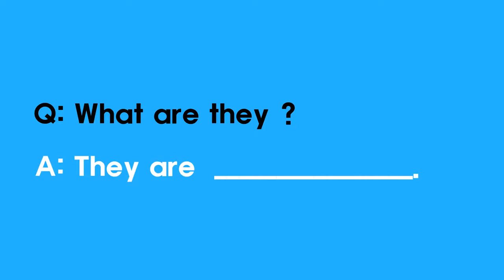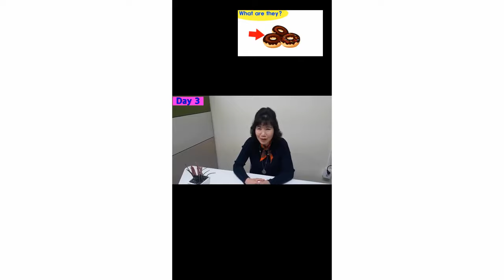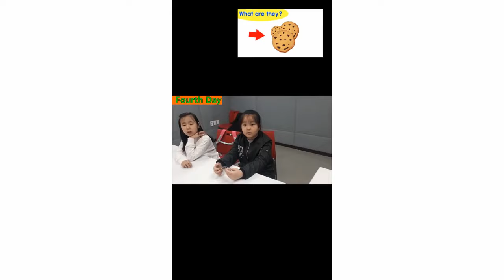Answer 3 (They are __ )+Students' video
You can answer to a question 'What are they?'
You can use plural noun.